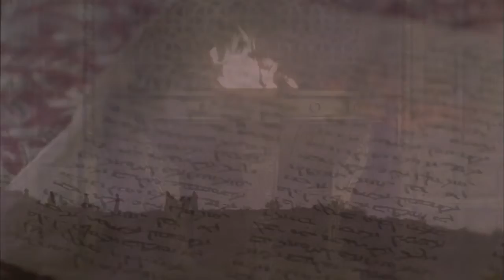Spanish - JUAN! JESUS IS LORD TO THE GLORY OF GOD OUR FATHER! Genesis To Revelation! HD(29)